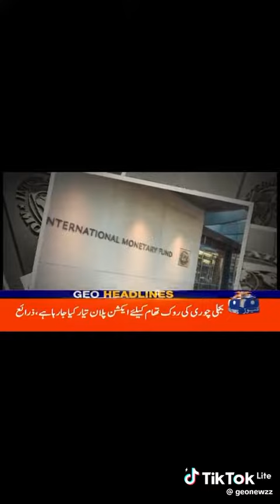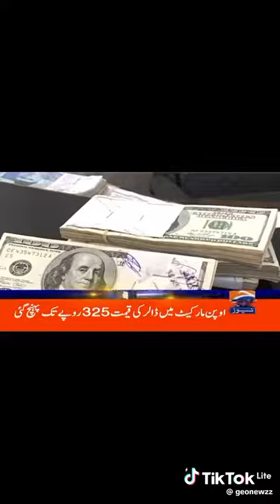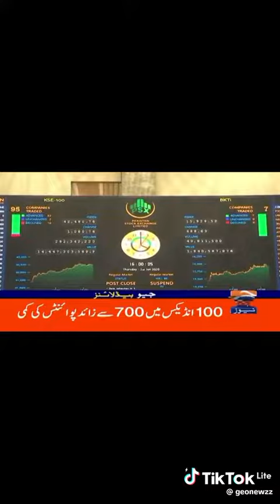subscribe like and share my channel